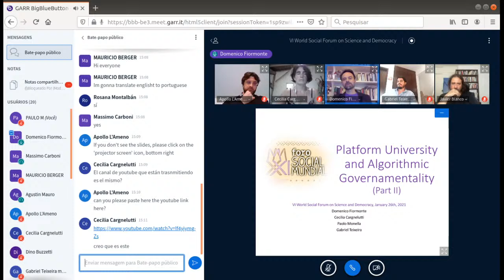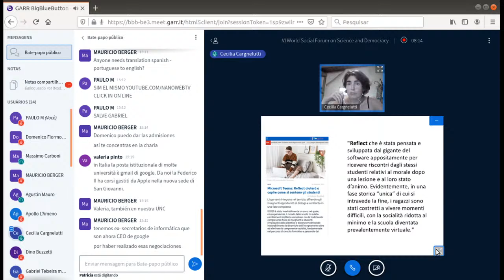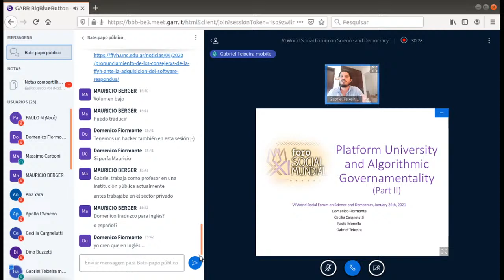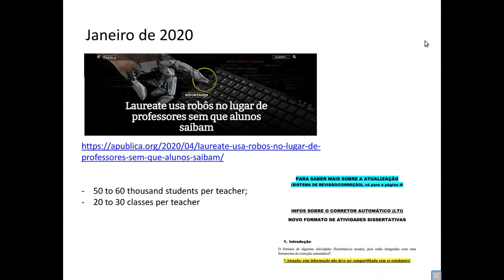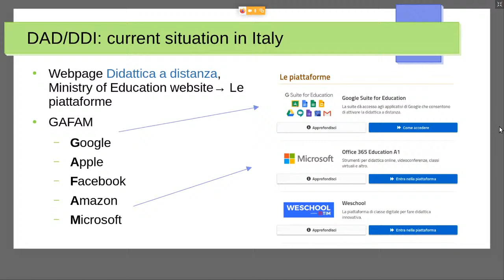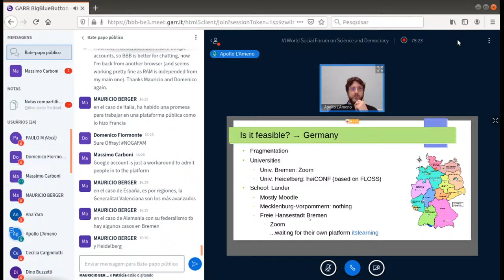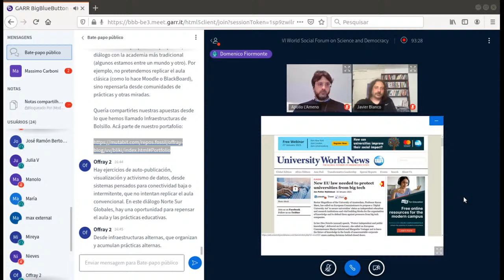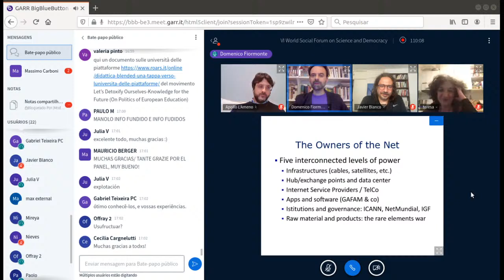VI FORUM SOCIAL MUNDIA CIENCIA E DEMOCRACIA / VI WORLD SOCIAL FORUM SCIENCE AND DEMOCRACY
Universidade de plataforma e governamentalidade algorítmica -
Propostas e estudo de caso (Platform university and algorithmic
governmentality - Proposals and case study)
Domenico Fiormonte Dipartimento di Scienze Politiche Università
PANEL 4: PLATFORM UNIVERSITY AND ALGORITHMIC GOVERNMENTALITY. PROPOSALS
AND CASE STUDIES.
In the panel "Platform university and algorithmic governmentality" we will discuss how the
recent "digital pandemic turn" is transforming our educational system and how to elaborate
both theoretical and practical strategies to resist the EdTech assault to our institutions. The
panel is organized in two parts. In the first part, coordinated by Valeria Pinto (University of
Naples Federico II, Italy), Javier Blanco (UNC, Argentina), Teresa Numerico (University of
Roma Tre, Italy), and Paola Ricaurte (Tecnológico de Monterrey, Mexico) will summarize the
theoretical debate on the idea of "governamentality", and how this concept is related to the
production, extraction and representation of digital knowledge and data. In the second part,
coordinated by Domenico Fiormonte (University of Roma Tre, Italy), Paolo Monella
(University of Roma La Sapienza, Italy), Cecilia Cargnelutti (UNC, Argentina) and Gabriel
Pereira (Instituto Federal do Rio de Janeiro, Brasil) will discuss a number of case studies and
experiences from different countries and institutions.
PANEL 3: PLATFORM UNIVERSITY AND ALGORITHMIC GOVERNMENTALITY
MÉXICO 10HS, BRASIL 13HS, GMT 16HS, EUROPA CENTRAL, 17HS
“To change the soul”, Thatcher said. The change has been so deep that we do not even
notice it anymore. A change around and through us. For a long time now, research and
teaching haven’t been free. They’re fully modelled to fit the demands of the productive
world. Tearing down “ivory towers” only resulted in answering to enterprises, being at theirservice, learning from them. ​ Learning university, responsive university, entrepreneurial
university.
Freedom of research and of teaching has thus been reduced to freedom of enterprise. An
authoritarian management expropriates researchers and teachers of their own faculty of
judgement and submits them to criteria lacking any internal justification, yet smuggled as
objective. These are numbers and measures that, as everyone knows, have no scientific
basis and do not guarantee in any respect the value and quality of knowledge. Research is in
the grip of a real bubble of titles, which transforms a "publish or perish" into a "rubbish or
perish".
Rankings, ratings, indicators, all of the arsenal of neo-evaluation only has one function:
forcing individuals, groups or institutions into competition, within the only reality that today
matters, the market.
A police “evaluative State” has imposed a true de-professionalisation, which transformed
scholars engaged in their research into entrepreneurial researches, compliant with the
diktats of the corporate university.
In the name of so-called excellence, researchers are surrendered to a continuing economic
and existential precariousness: a persistent instability, an uncertainty about one’s self-worth
which is functional to a “competitional Darwinism” which has been explicitly theorized,
presented as natural also thanks to the moral coverage offered by the ideology of merit.
Here precariousness isn’t the condition which foreshadows a stable position and recognised
rights. On the contrary, any such thing as a stable position and recognised rights still exists
only because not everyone is yet precarious, because some principles actually protecting
the society’s right to free knowledge, teaching and research still weakly resist – they protect
the very substance of which a democracy is made.
Now a new threat looms over them. The health crisis is being exploited to immensely
accelerate some long prepared transformations. In particular, I'm talking about plans for a
stable introduction of distance learning, in the specific form of ​ blended learning. This is a
de-personalisation of teaching, an expropriation, once again in the name of effectiveness
and efficiency, determining a new turn of the screw all over the world: the transition to a
“platform university”. There is very much that could be said about the physiognomy of the
software university: about the huge private interests that drive it, about the transformation
of the public mission of university into a private one, about the surveillance which violently
enters the lecture theatres in universities, as well as the classrooms in schools. The
continuous monitoring, the recording and ​ datification of teachers and students in a
classroom equipped for ​ learning analythics make it possible to verify the expected learning
outcomes, their conformity to the prescribed objectives.